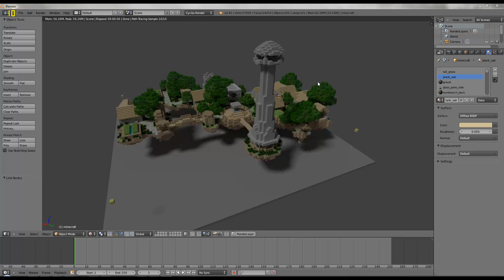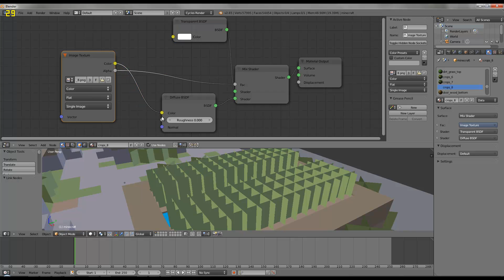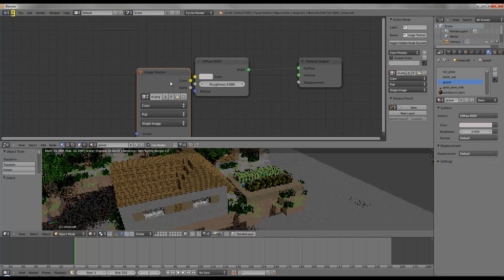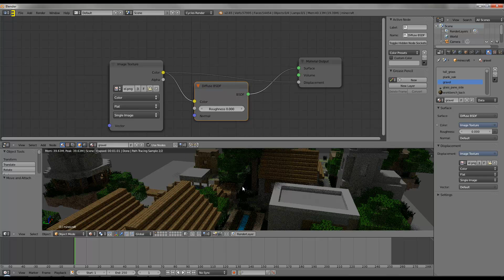Minecraft meets Blender | Part 3.5 | jMc2Obj : Alphatexturen in Cylces + Workflow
Teil 3 der Serie "Minecraft meets Blender"
- Teil 3.5 : You are here

Geile Sache ... die nächste Animation wird 100%ig in Cycles gemacht werden :D